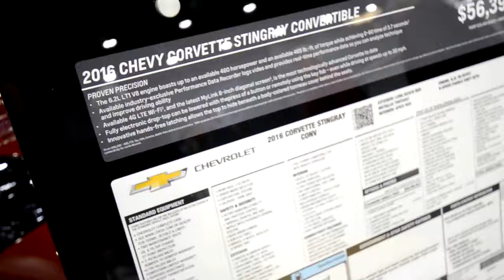2016 Corvette Stingray Convertible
2016 Corvette Stingray Convertible